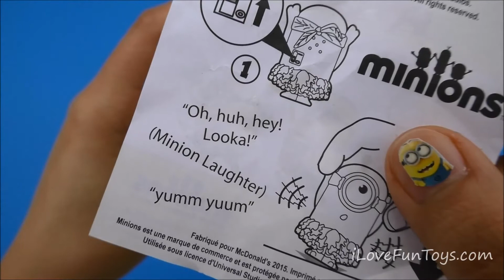Talking Jurassic Minion 2015 McDonald's Minions Movie Toy #10 Complete Set Of 12 Happy Meal Kids Toy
2015 McDonald's Minions Movie Talking Jurassic Minion Toy #10 Complete Set Of 12 Happy Meal Kids Toy

Editing by iLoveFunToys.com

I love fun toys - iLoveFunToys